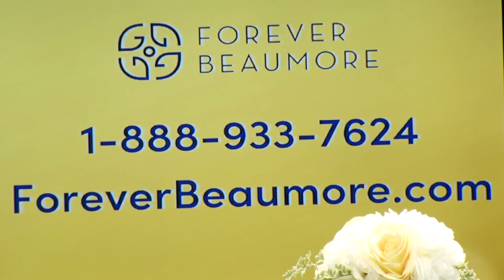FOREVER BEAUMORE TÁI TẠO DA LIVE SHOW